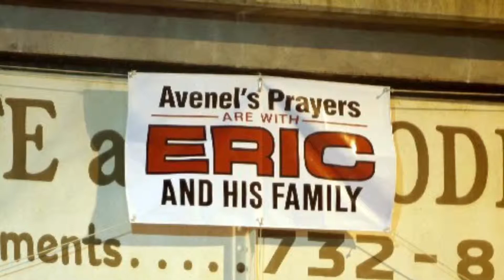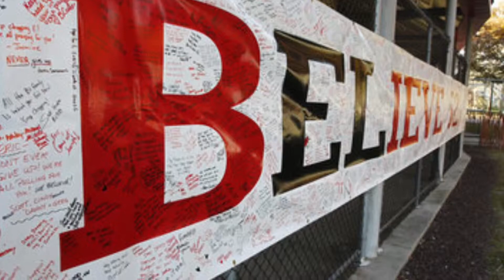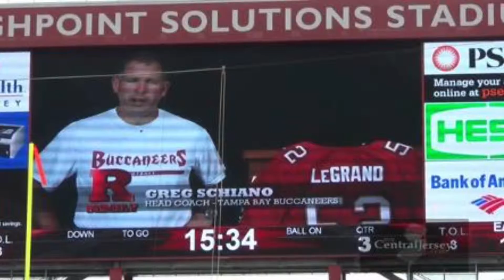Eric legrand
This is for a project I am doing ng for school hope u enjoy